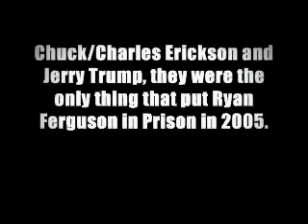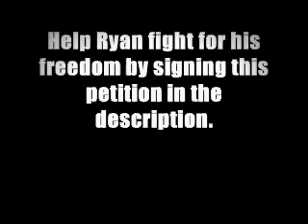Overview of the Ryan Ferguson Case.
NO PHYSICAL EVIDENCE...

NO MATCHING DNA...

NO MOTIVE...

NO PRIOR CONVICTIONS...

NO WITNESSES...

YET RYAN FERGUSON IS STILL SERVING A 40 YEAR SENTENCE...

Ryan has been behind bars for 9 years for a crime he did not commit, based on 'evidence' that has long since been refuted. This young man has spent his entire twenties in prison -- and is still awaiting justice.

Ryan was convicted for the 2001 murder of local reporter Kent Heitholt based solely on the testimony of two 'witnesses' who have now admitted they committed perjury. There are even members of the original jury who, based on this new evidence, feel Ryan deserves a new trial. Yet Ryan Ferguson remains locked up, a victim of the Missouri justice system.

Ryan's story has been featured extensively on NBC's Dateline, CBS's 48 Hours and in numerous TV reports, magazines and newspapers. People across the world are outraged by Ryan's case.

This video has been set up to help highlight the wealth of evidence that proves Ryan's innocence and the deeply flawed Missouri justice system. When you read the full shocking facts in this case it will become evident, Ryan should never have been convicted. It is a stain on the state of Missouri that Ryan is still behind bars.

Ryan is now represented by attorney Kathleen Zellner who has successfully secured the release of many men who have been wrongfully convicted. On January 30th, 2013 Zellner filed Ryan's latest petition with the Western District Appellate Court in Kansas City. But the people who have kept Ryan behind bars won't give in easily. We need as much public support as possible to achieve justice for Ryan and help end this young man's legal nightmare.
If you would like to write to Ryan you can contact him at:
The Ryan Ferguson Freedom Fund,